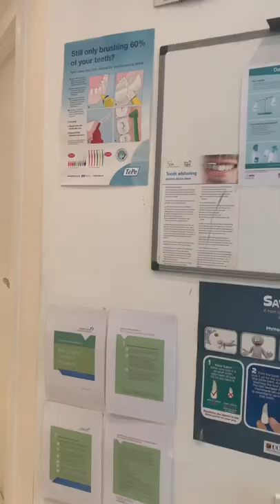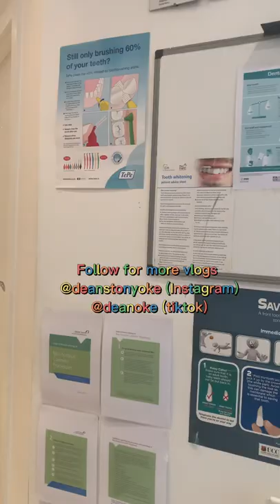Irish Vlogs with Dean- I LOST ALL MY TEETH AT THE DENTIST?!?!?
This is a vlog of me going to the dentist and YMCA. It was pretty interesting and a bit sore hahaha. Hope you enjoy this.